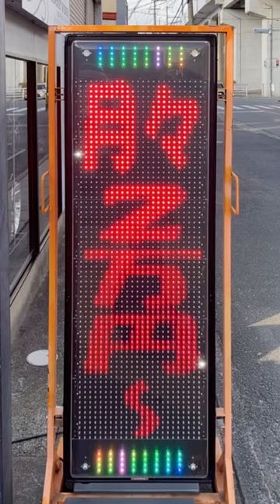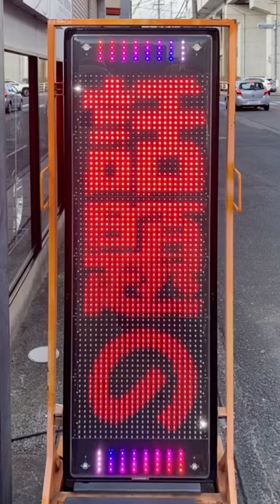広告用の電光掲示板 TOWA製 リスパイア(福岡県春日市上白水8-190)